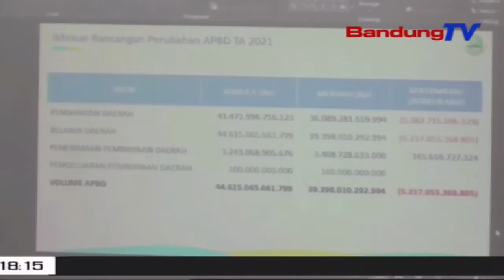Pandemi Covid19, Volume APBD Provinsi Jabar Berkurang 5 Triliun | SBR | BANDUNGTV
SBR | BANDUNGTV | NIKEN PRATIWI | Pandemi Covid19 Yang Masih Terus Berlangsung Membuat Volume APBD Perubahan Provinsi Jawa Barat Berkurang Lima Koma Dua Triliun Rupiah. Pihak Legislatif Dan Eksekutif Provinsi Jabar Pun Akhirnya Menyepakati Raperda APBD Perubahan, Yang Menyatakan Tidak Ada Kegiatan Baru, Tapi Lebih Banyak Penghematan Serta Refocusing Untuk Penanganan Covid19.